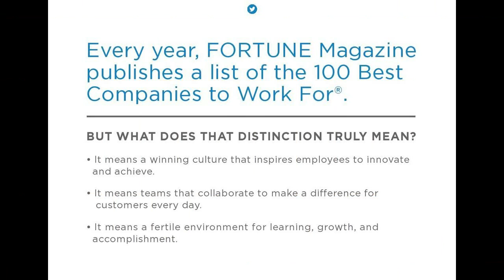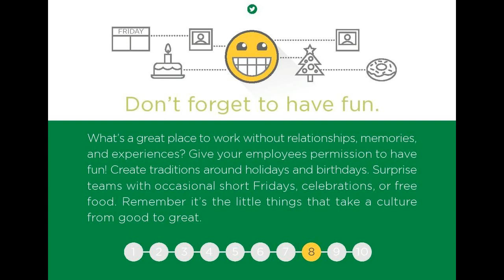10 Best Practices of A Best Company To Work For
10 Best Practices of A Best Company To Work For